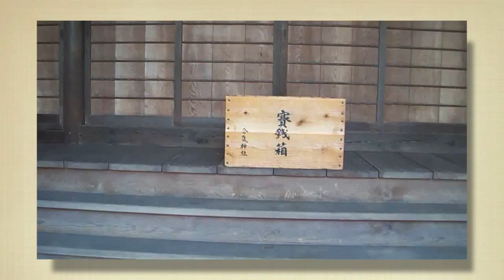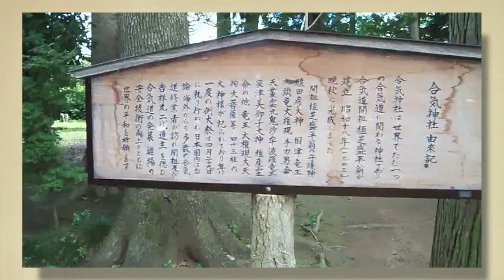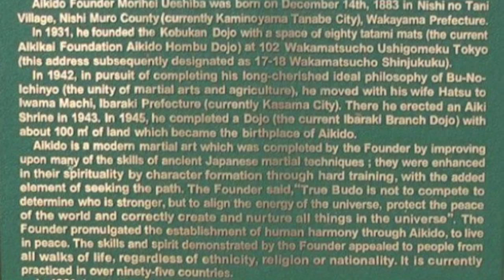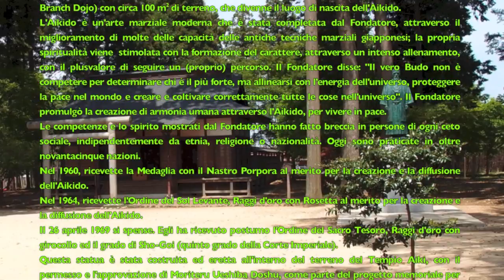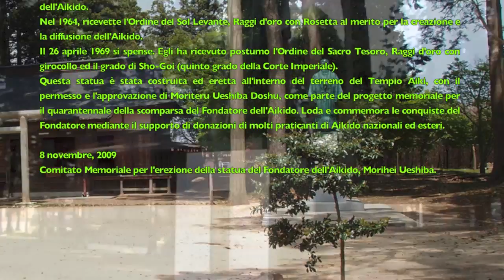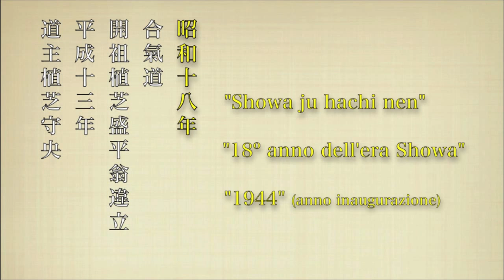Aikido & Iwama (2/5 Ita) - AIKI JINJA, la dimora del dio dell'Aiki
Visita virtuale al Tempio Aiki, eretto nel 1943 per volontà di Morihei Ueshiba, Fondatore dell'Aikido. In questo video sono esaminate nel dettaglio la disposizione ed il significato della stele frontale (eretta nel 2001), del portale e della corda sacra (torii & shimenawa), del "Palo della Pace", della fonte per le abluzioni (temizuya), della statua in onore di O' Sensei (eretta nel 2009), del tempio esterno (haiden) e di quello più interno (honden).